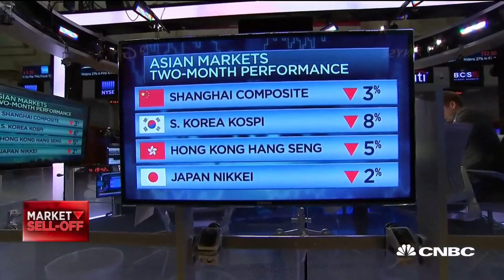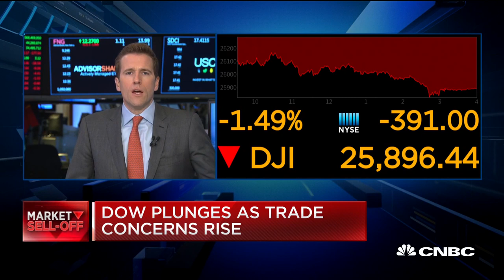Hong Kong protests dealing 'very serious blow' to city's competitiveness: Yale's Roach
Stephen Roach, Yale University senior fellow and former Morgan Stanley Asia chairman, joins CNBC's "Closing Bell" to discuss the rising tensions in Hong Kong and their impact on the global economy.